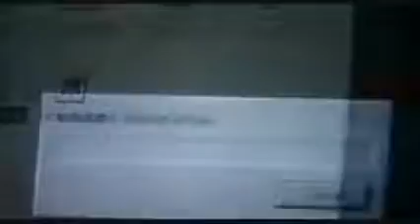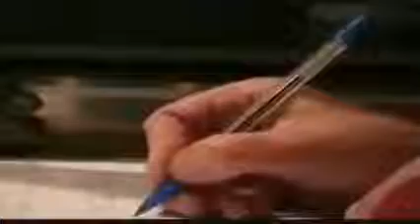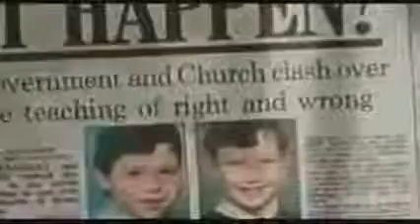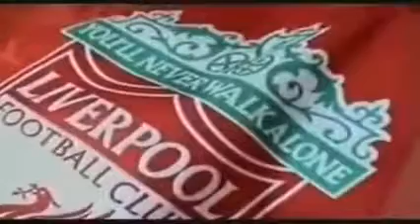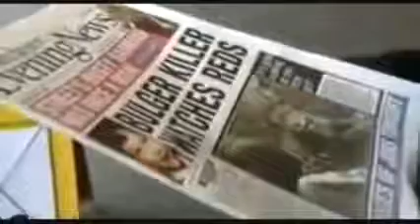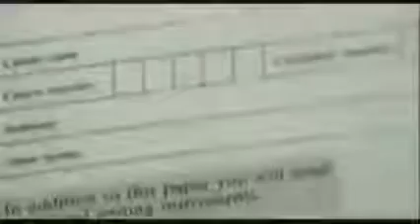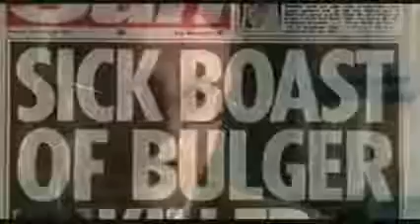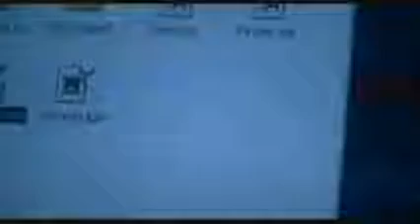Unforgiven – The Boys Who Murdered James Bulger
A 2001 documentary reporting on the proposed forthcoming release of murderers Jon Venables and Robert Thompson, and the emotions this has stirred up, with the Justice for James campaign organised by James Bulger's mother Denise Fergus, protesting against their release. Looks at questions of punishment and rehabilitation and at how inmates at secure units are treated.